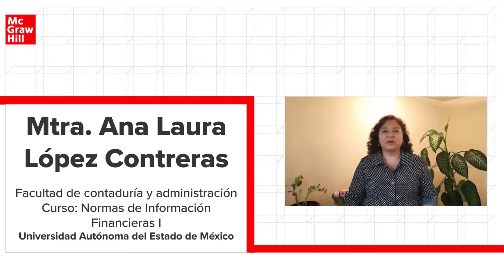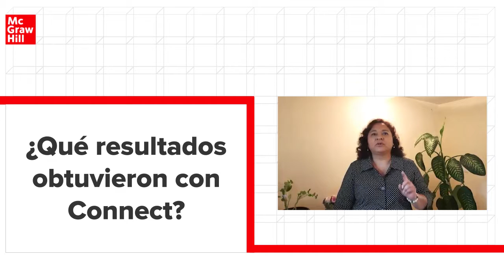Caso de éxito CONNECT / UAMEX